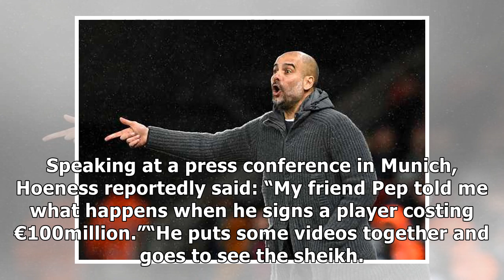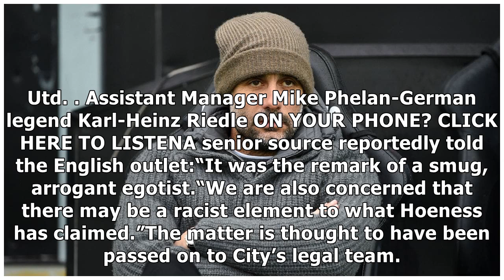Bayern Munich president Uli Hoeness has infuriated Manchester City with slur